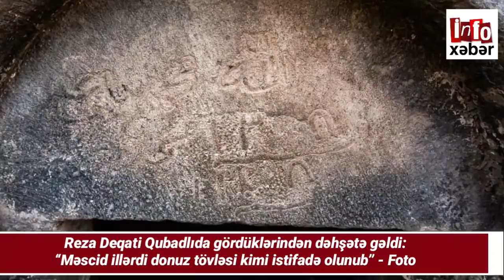Günün xəbərləri 7 11 2020